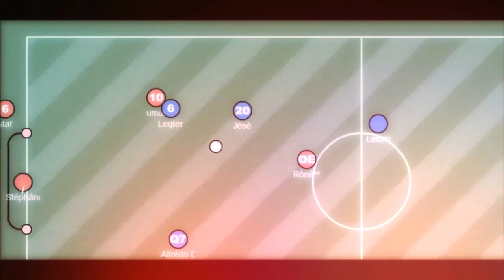Claws (Stépháné Lásmé) ~ HaxBall -II- Trailer 720P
-II- Çok Yakında.

^^İyi Seyirler...^^